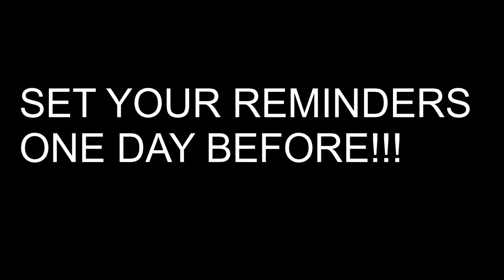Dead End (Future Diary). FRIDAY 1 JULY @ MIDNIGHT [UK TIME].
Dead End (Future Diary)

My new single based on the 2011 anime 'Future Diary' comes out THIS FRIDAY. It'll come out at MIDNIGHT (UK time) and it'll be a PREMIERE, so PLEASE be there this time and DON'T BE LATE!
This snippet includes the hook rapped by Jasper.